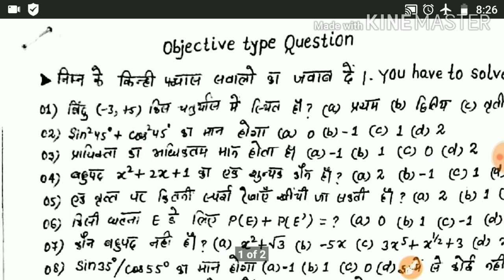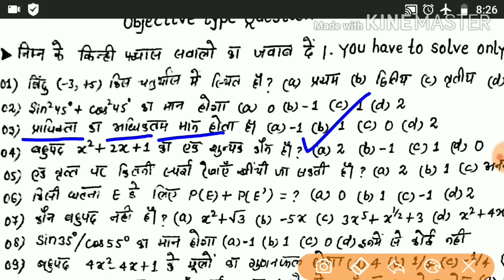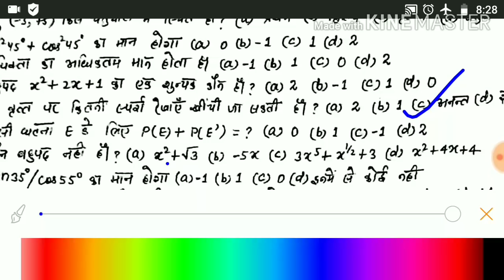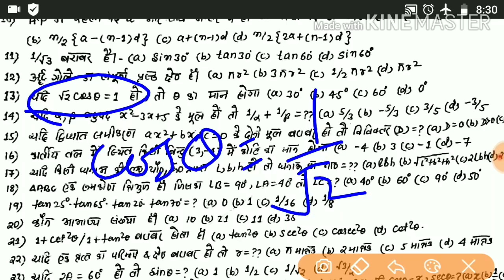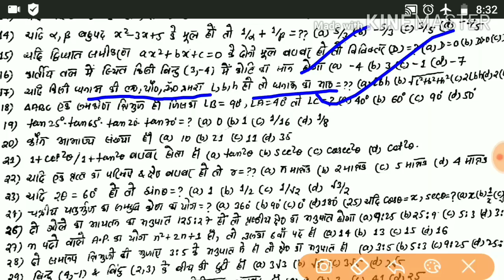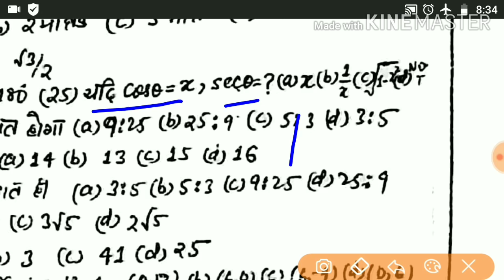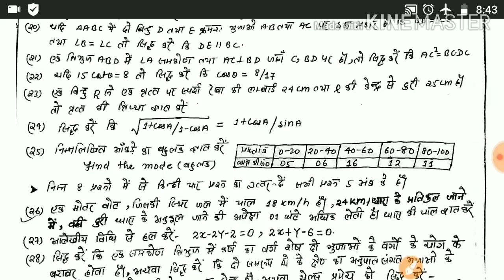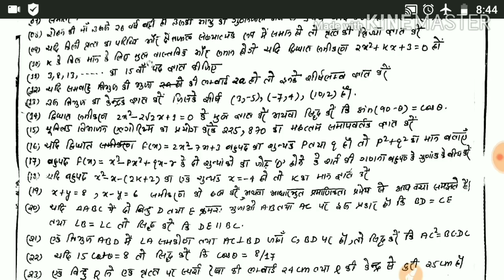February 18, 2020 10th Math Guessing Question || important Math Guessing Question 10th class 2020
Math vvi subjective question for class 10th 2020. Bihar board match vvi question class 10th.Math key
AllObjectiveAnswerKey 2020

Matric Science Answer Key
16 February Answer Key Science
16 February 10th Answer Key
SCIENCE fast setting Answer Key
SCIENCE second Setting Answer Key
Bihar Board Exam 2020
Answer Sheet 10th Science 2020

ganit mein 90+ laane ka Tarika.
ganit ki padhaai kaise karen.
math ki study kaise karen.
how to read meth study.
2020 board exam mein paper kaise likhen.
paper likhane ka tarika.
khat likhne ka Tarika.
board exam mein copy likhane ka tarika.
Math vvi question 2020 for class 10th || Math guess subjective question 2020 for class 10th ||Math Objective Question 2020 || Class 10th Model Paper 2020 Maths Solution |
10th class math objective question,
Bihar board class 10th math objective question 2020,
Bihar board class 10th science objective question 2020,
Bihar board class 10th social science objective question,
Bihar Board science important subjective question 2020,
Class 10th math || class 10th maths objective question 2020 || class 10th model paper math Answer
Science important objective question for class 10th | bseb clas 10th science objective question 2020. science vvi subjective question for class 10th.

2020 matric Question paper 2020 matric question paper, 2020 ka matric ka question paper. matric Question 2020 bihar board 2020 ka model paper . matric ka Question 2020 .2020 ka model set .bbd book 10th 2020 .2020 ka bihar board ka Question . 2020 ka matric ka Question Answer.

model paper 2020 class 10 bihar board science, model paper 2020 class 10 science, model paper 2020 class 10 hindi, model paper 2020 class 10
bihar board 2020 question 12th, bihar board 2020 question 10th, bihar board 2020 question, bihar board 2020 ka question, bihar board objective question 2020, bihar board 10th objective question 2020, bihar board question pattern 2020, 2020 bihar